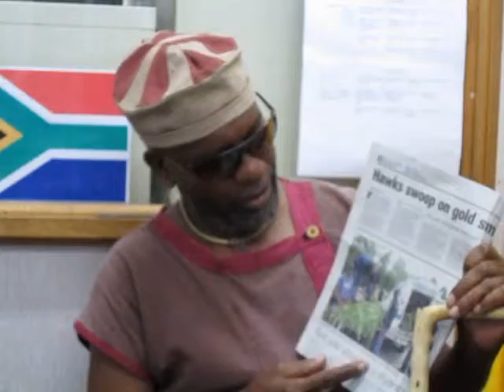Smiling Cops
This is a Dispatch from the ArtsDirector emeritus - (nom de você) - T (from thePatterson's takingthetraintoTibet) Tirade. In this Episode theBrother is talking the economics of the sacred herb.